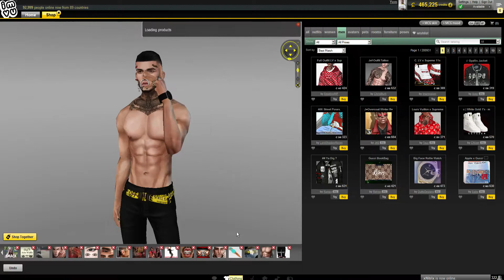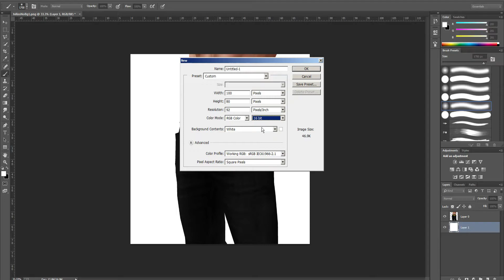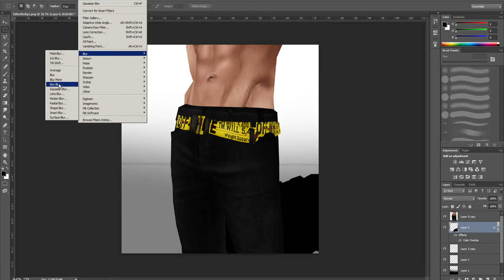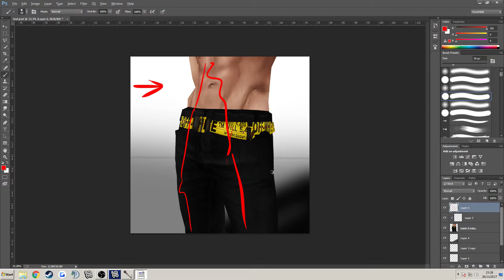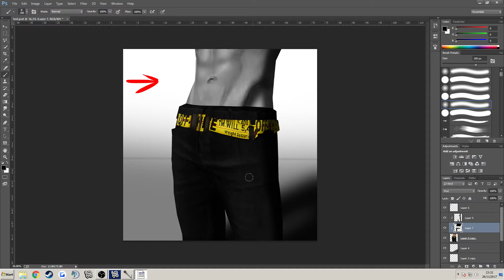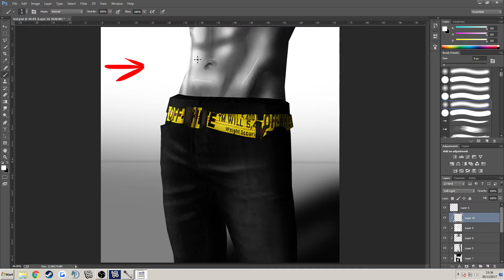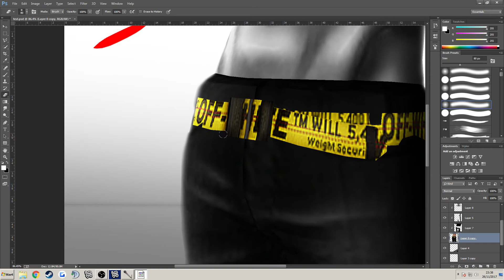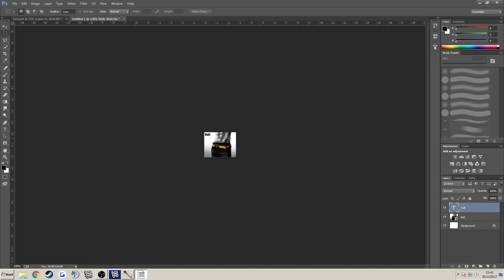IMVU | HOW TO DESIGN AN ICON | Vult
Hope you guys have enjoyed this video if you did be sure to leave a like, if you want to see more content of mine, be sure to subscribe it's absolutely free!

*hiresnobg

➢Shops!